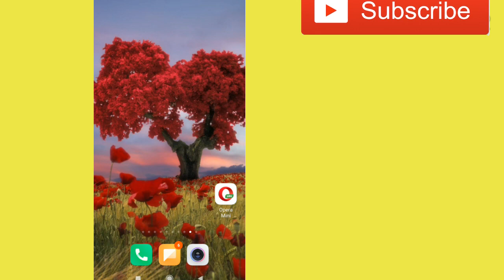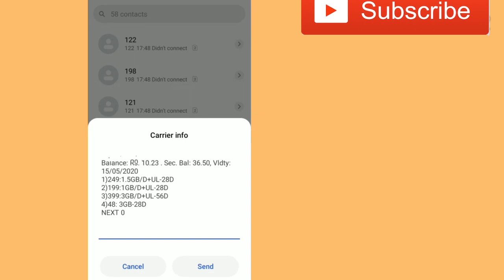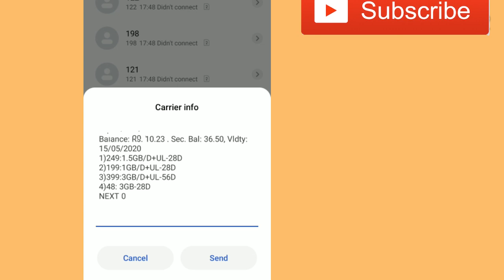Idea sim ka validity kaise check karen | How To Check Idea Sim Incoming Call Validity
Idea Ka Incoming Call Validity Kaise Check Kare | How To Check Idea Sim Incoming Call Expiry Date | How To Check Idea Sim Incoming Call Validity, Idea sim ka validity kaise check karen

Cover Topic :-

besmartwithsrk